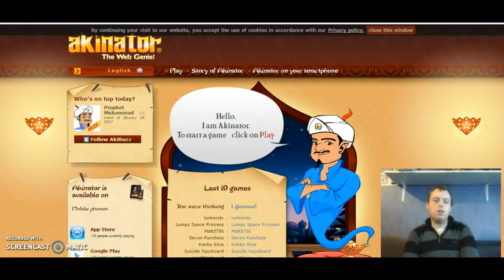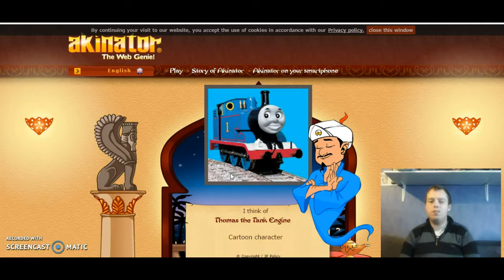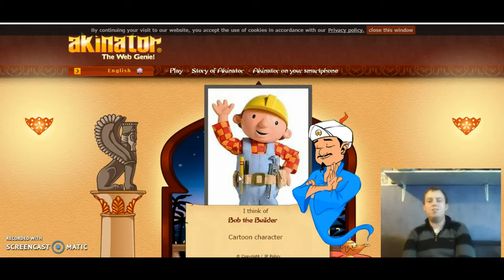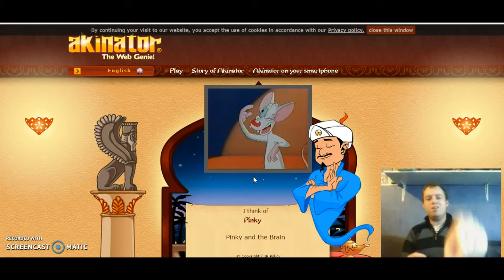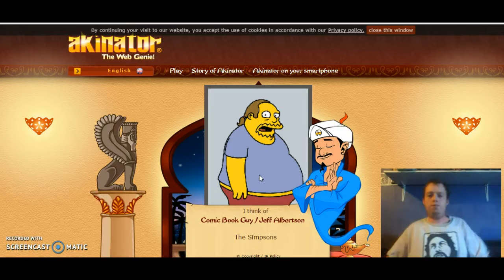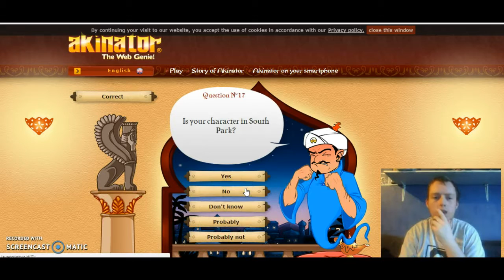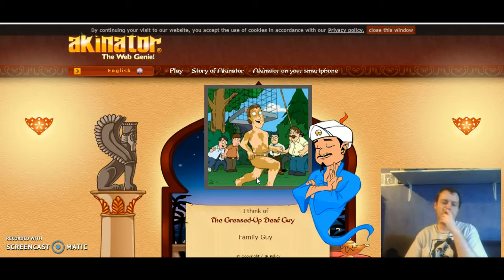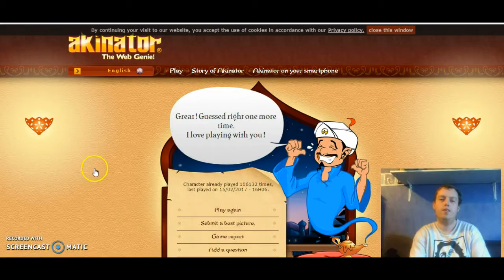Danrvdttree2000: Let's Play Random Games Akinator The Web Genie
this is another Random Game but this time it's a website , that is kind of a game and here is the link to Akinator The Web Genie I hope you like this video if you wanna see more like this let me know in the comments below ,also feel free to like share and subscribe